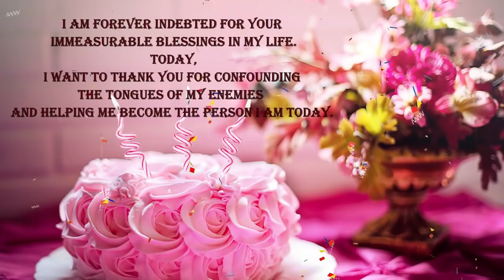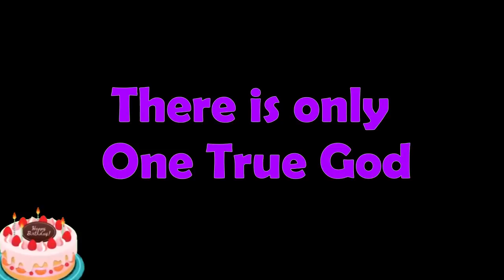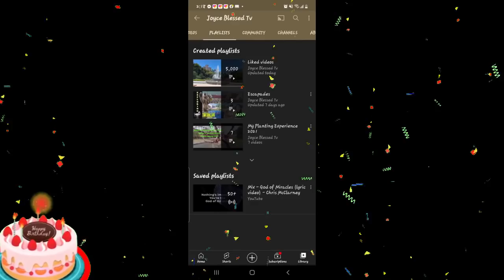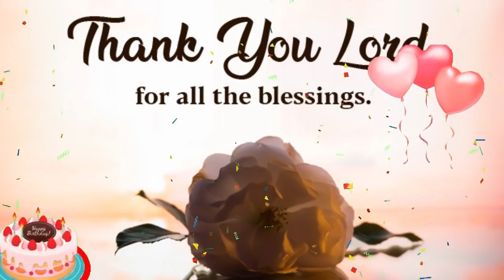Birthday Specials: My STORY / My BLESSINGS / My FACTS of Life